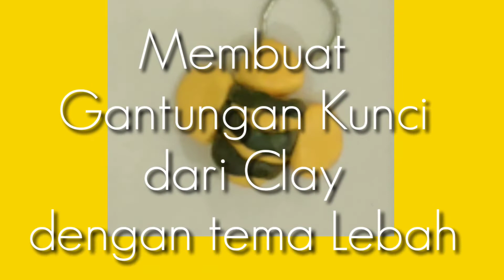Gantungan Kunci bertema Lebah dari Clay|KB-TK ISLAM AL AZHAR 29